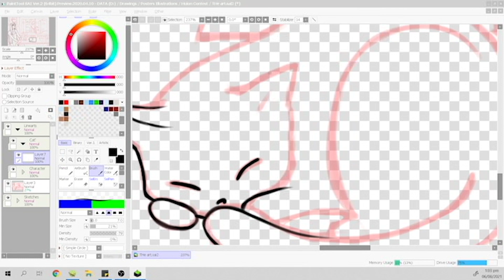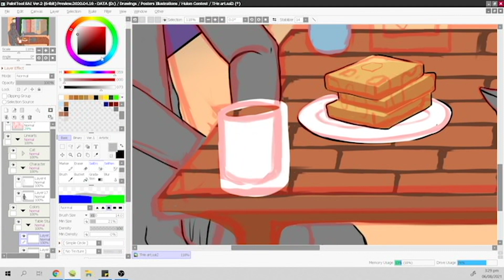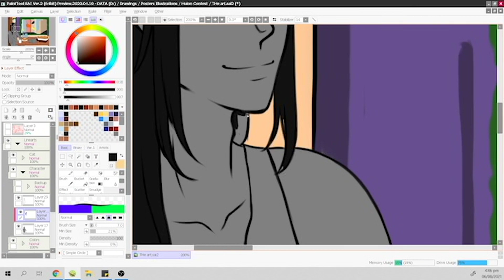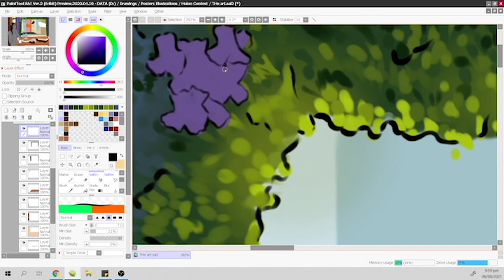Solace in Solitude ☆☆ Digital Speed paint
A peice for a Huion contest.